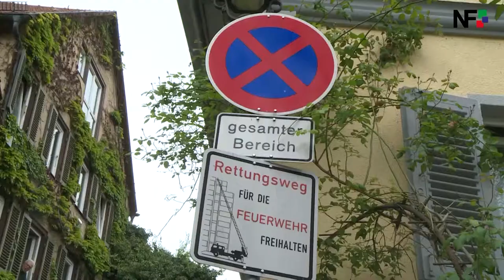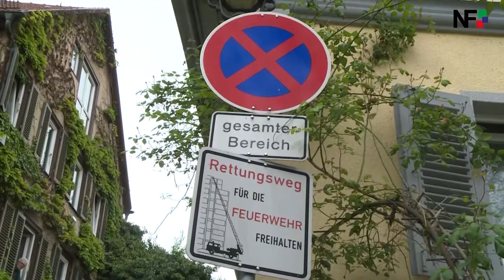12.05.2017 - Die Meldungen des Tages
Unsere Themen vom Tag:
- Dachgeschosswohnung brennt in Kirchheim-Nabern völlig aus
- Bus fährt in Hochdorf auf Sattelzug auf
- Feuerwehr prueft Parkverhalten in der Esslinger Innenstadt
- Ökomobil macht für naturbegeisterte Jugendliche Station in Neidlingen